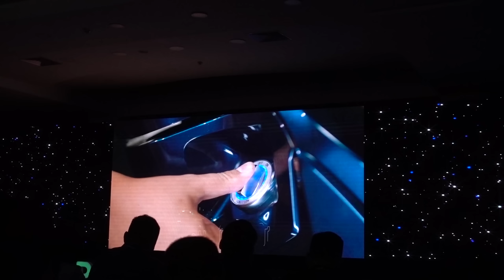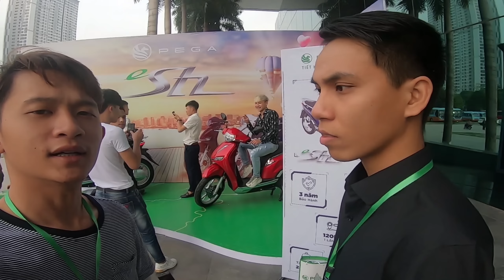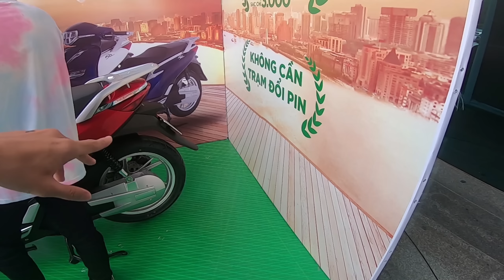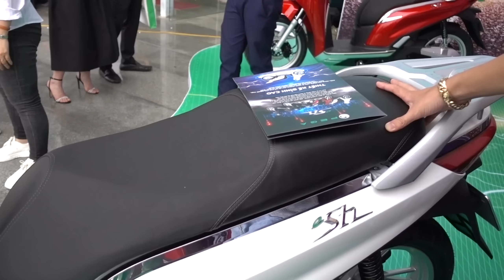Tú Le lần đầu ra Hà Nội mua xe về độ